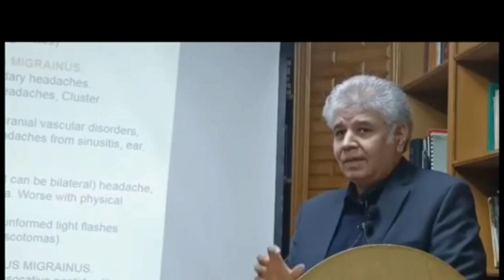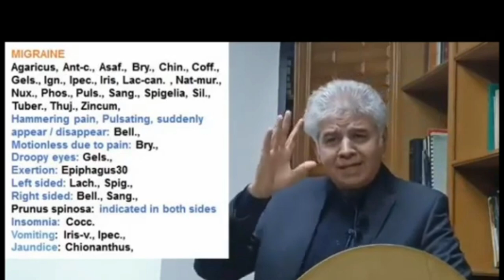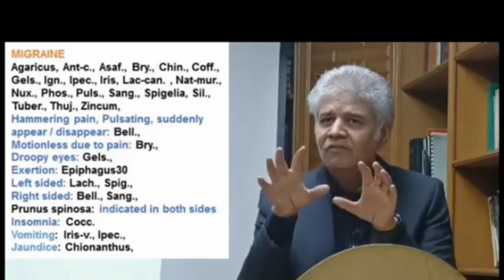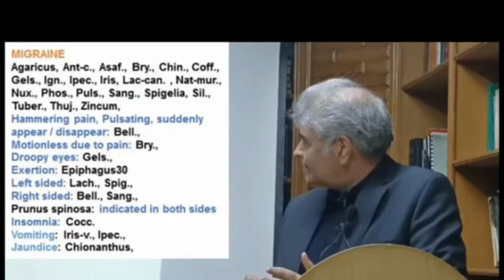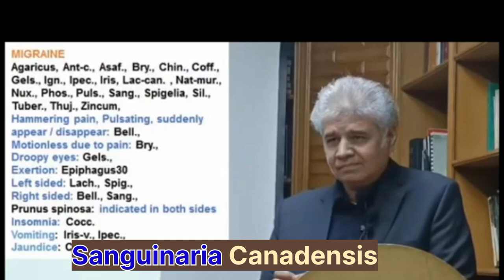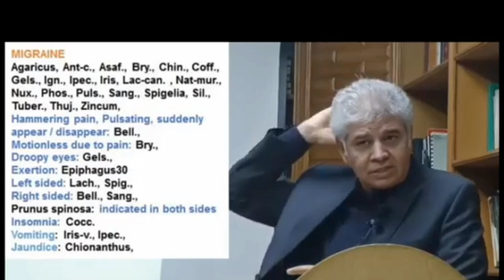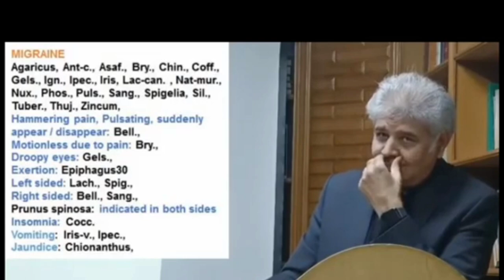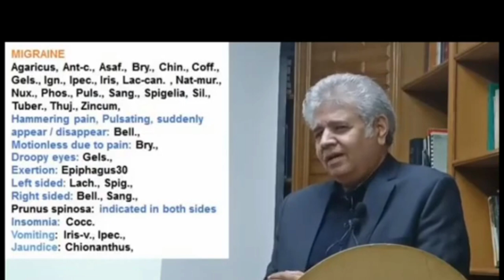Homeopathy and Headache | Hindi and Urdu | Dr.Ali Muhammad | The Academy of Homeopath Kahror Pakka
newstatus homeopathy and headache | hindi and urdu | dr.ali muhammad,
homeopathic dr ali muhammad,
homeo dr ali muhammad,
dr ali muhammad homeopathic,
doctor ali muhammad homeopathic,
ali homeopathic clinic,@MashaBearEN
homeopathy treatment for headaches,
headache treatment in homeopathy,
homeopathic treatment for headache,
dr ali homeopathy,
homeopathic remedy for headache,
homeopathic medicine for severe headache,
homeopathy medicine for headache